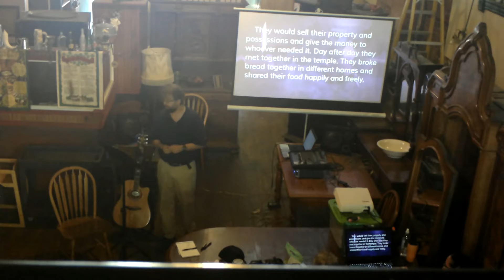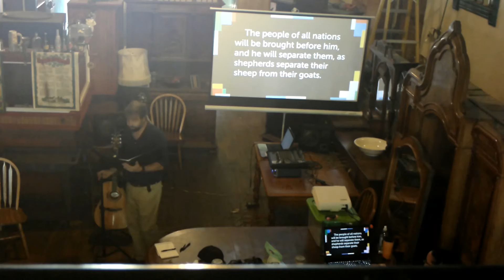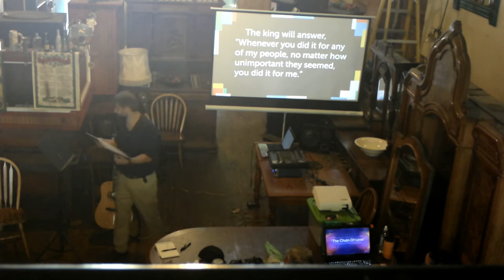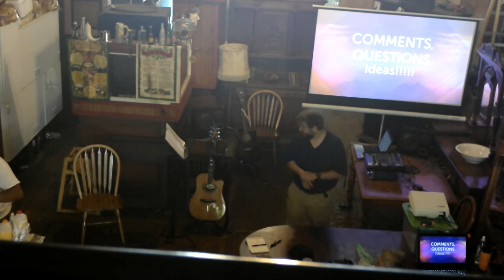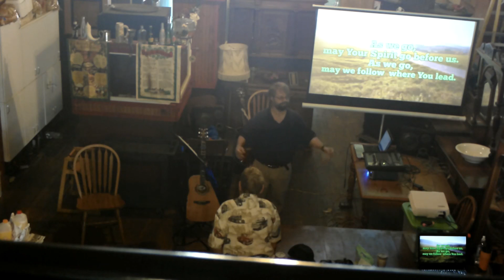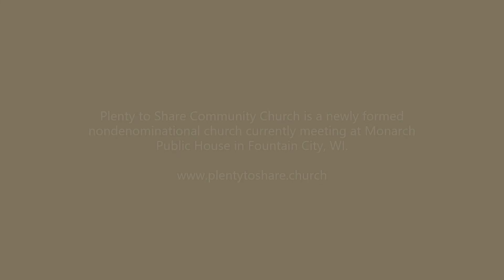20200628 Service Simple Acts of Kindness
Plenty to Share Community Church is a newly formed nondenominational church currently meeting at Monarch Public House in Fountain City, WI.

We want to foster a comfortable environment for EVERYONE; Families and LGBTQ+ welcome. Dress casual, bring in your coffee, sit around a table and feel like you’re at the home of Family…which is what we are creating, a Church Family.

We will share the stories, lessons and music of Christianity but All Faiths are Welcome. No Memberships; everyone is equal. No Pressure to Give but your talents are more than welcome. Musicians, Singers, AV Enthusiasts can find an outlet with us.

Do you know of a local cause or charity? Plenty to Share Community Church will donate 10% of every month’s offering to a local cause or charity so please let us know if you’ve heard of one. We are committed to live in the faith that no matter how little we have, we will share with those in greater need. This faith is where the church’s name comes from and is the core of our values.

Our gracious host, The Monarch, is the oldest operating tavern in Wisconsin.  We sincerely thank them for giving us a space to have services.  If you stay after services to enjoy The Monarch, save a chair for the pastor and his wife.